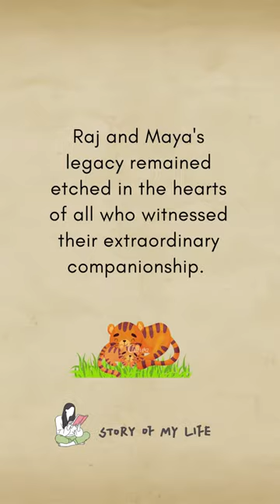The Mighty Bond: Raj and Maya || Tiger story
Listen to my stories ||My Stories || My stories to improve your English || Story lover

Our videos will improve your English reading, speaking, listening, and understanding skills. A good way to improve language skills is to read English. Here you can find stories, conversations, vocabularies, and many more. Thank you for visiting our channel and I hope it will be helpful to you.